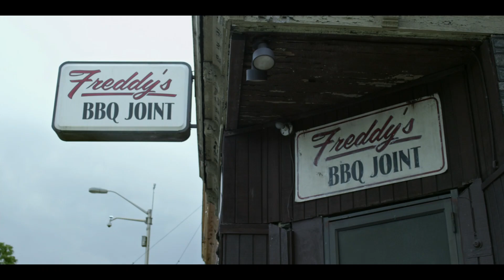Freddy and The Fridge | House Of Cards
Freddy believes if a fridge falls off a minivan, you better swerve out of the way. I believe that it is the fridge’s job to swerve out of mine.